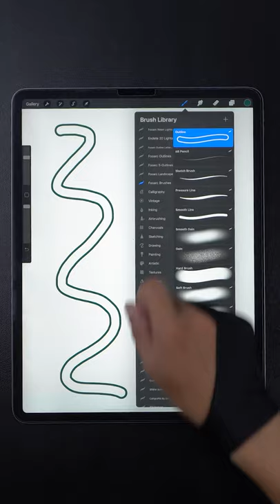Procreate Brushes Tutorial: Make a Outline Brush